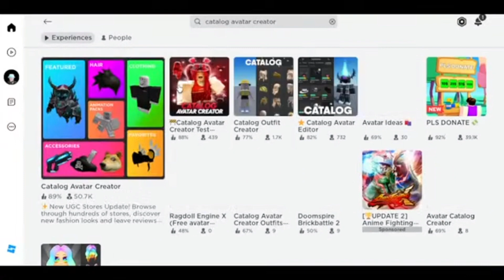(EASY LIMITED) HURRY, GET NEW FREE ITEM